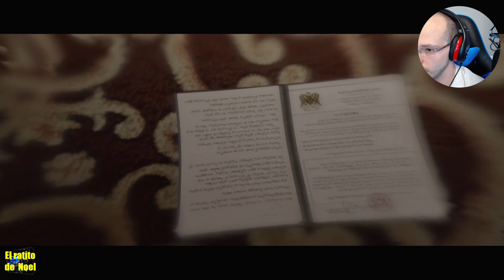Beyond Two Souls PS4 Gameplay Español 01 "Aiden y Jodie"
Nueva aventura, ahora también PS4, os traigo Beyond Two Souls PS4 Gameplay Español 01 "Aiden y Jodie".
Beyond Two Souls de drama interactivo, desarrollado por Quantic Dream los creadores de UNTIL DAWN y Heavy Rain, distribuido por Sony Computer Entertainment para PlayStation 3
y ahora remasterizado para PlayStation 4.
Es una aventura gráfica, pero también ha sido llamada una «película interactiva», como lo califican sus creadores, ya que el jugador
puede decidir cómo avanza la trama, provocando los giros argumentales de la misma e incluso el destino de sus protagonistas.